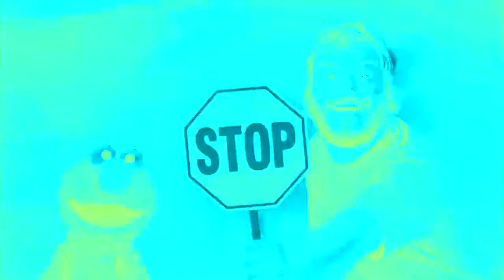Jack Black Defines Futuristic Effect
How come nobody did this?